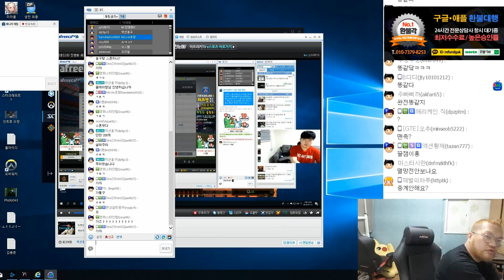[홍구] 외나무서킷에서 만난 광탈러와 진출자 // 홍구(Z) VS 진영화(P)